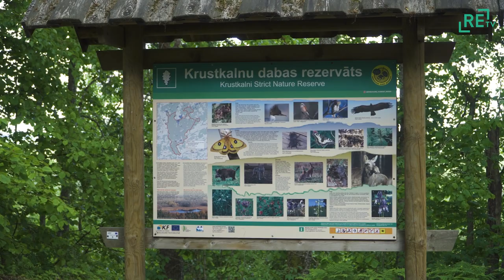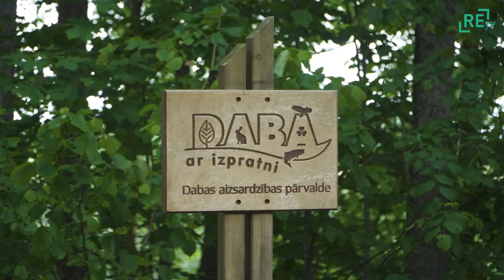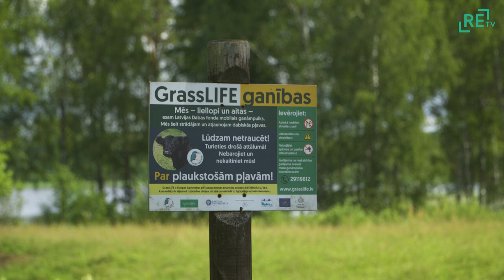Krustkalnu rezervātam - 45